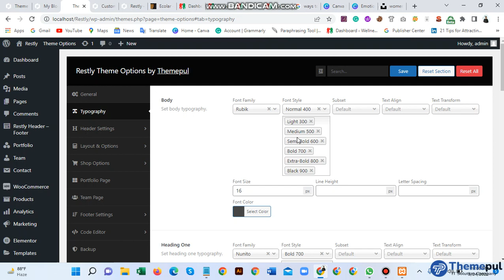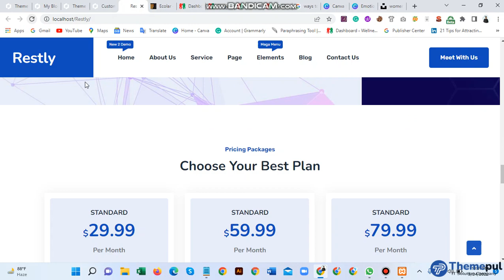Restly Theme Typography Options Set Up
WelcomeRestly – it Solutions & Technology WordPress theme is a high-quality theme that is fully responsive, site speed of 95+ without any optimized plugins. Designed for its solutions, business-solution, it-company, technology, startup, digital marketing, business, consultant, corporate, it-agency, web-agency, and Services Company, and any type of business to showcase their company history. This theme builds with the world’s most popular responsive CSS framework Bootstrap 5, Elementor, HTML5, CSS3, jQuery, and fully supports WooCommerce (New Added), and many modern technologies.